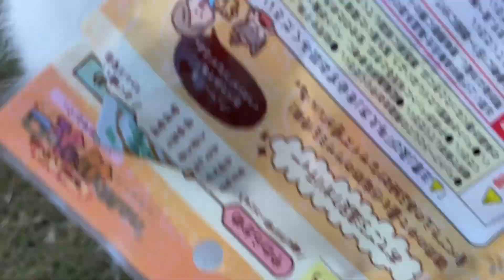【じぃちゃんサモエド】冬の暑い日、ドッグランで子供達とコミュニケーション。ひさびさにパセポンのフレンドリーさが見れるよ。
サモエド「パセポン」ひさびさのフレンドリー動画です。
でも冬というのに、この日は暑かった。
アイスクリームが溶ける溶ける🫠、冬なのに。